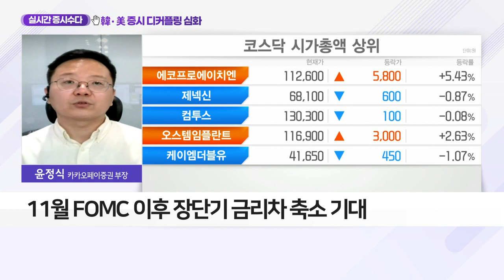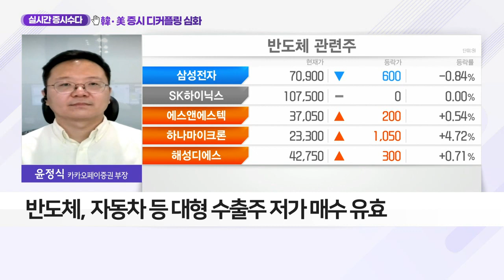韓‧美 증시 디커플링 심화_실시간 증시 수다 (20211103)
Q. 간극 벌어지는 한미 증시… 격차 심화되나?
- 우리나라, 높은 제조업 비중… 공급망 차질 직격탄
- 공급망 차질 업종 비중, 코스피 지수 58.9% 차지
- 미국 장단기 금리차 축소
- 11월 FOMC 이후 장단기 금리차 축소 기대
- 반도체, 자동차 등 대형 수출주 저가매수 유효